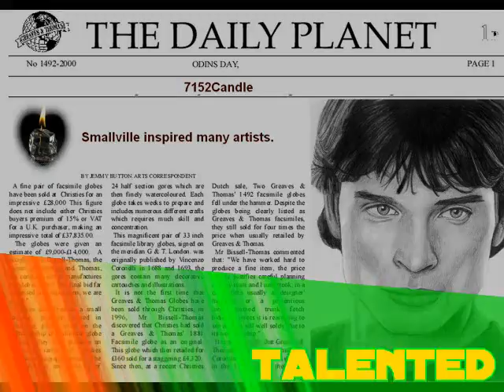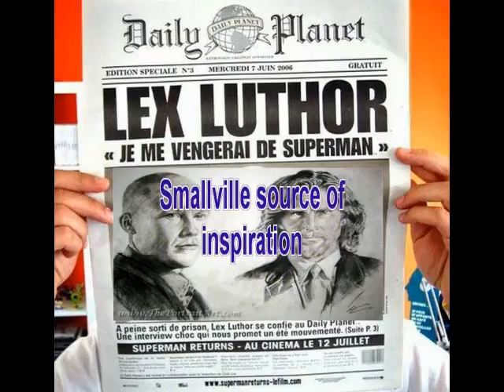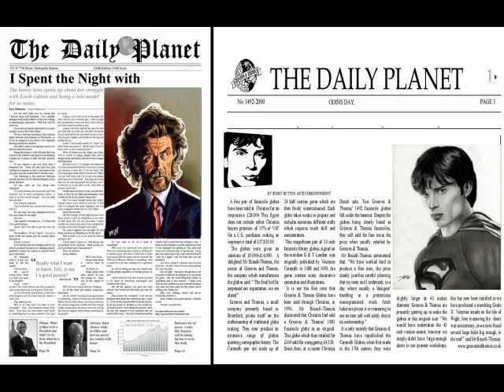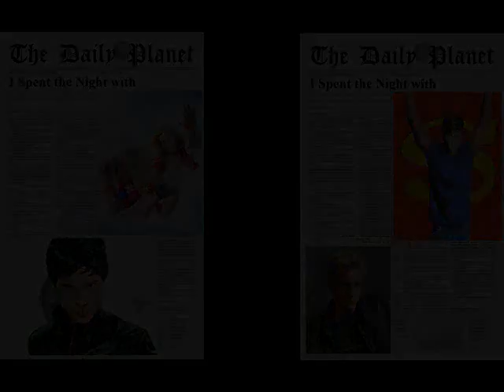Smallville: Source of inspiration! 5/6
It's the music that counts!